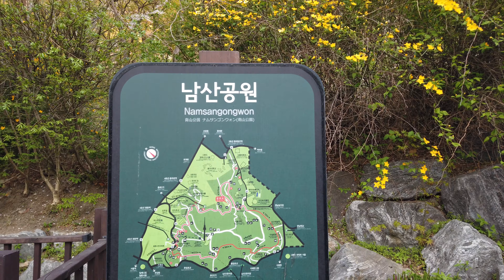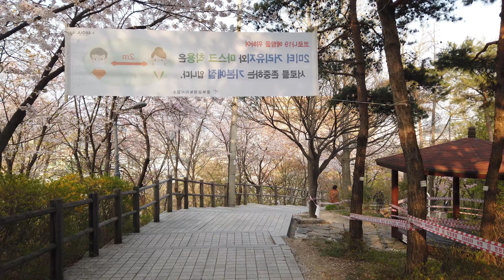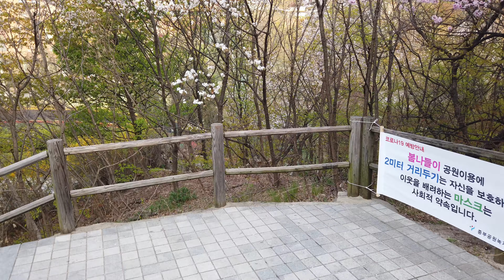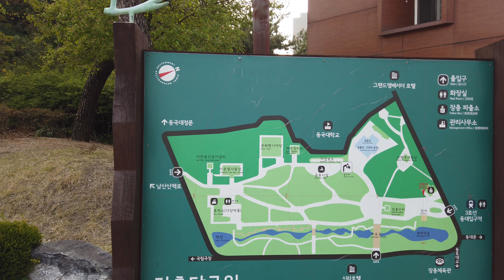[4K] Korea, Walk on Chungmu ro in Seoul, 충무로 주변 산책 - 2020, 4, 11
Walk on Chungmu ro in Seoul, 4K